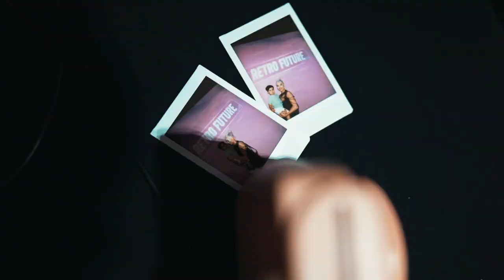FESTIVAL SERIES: SAGA